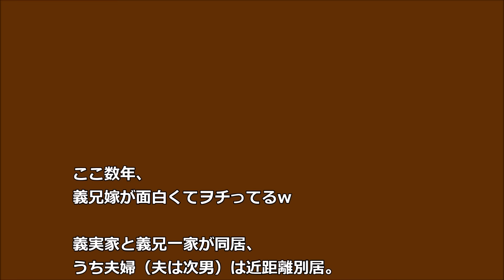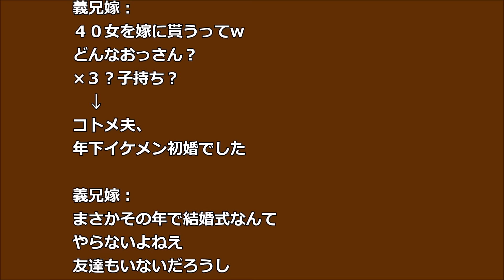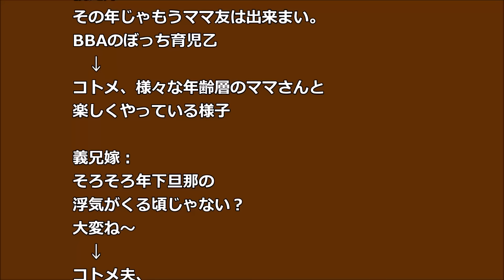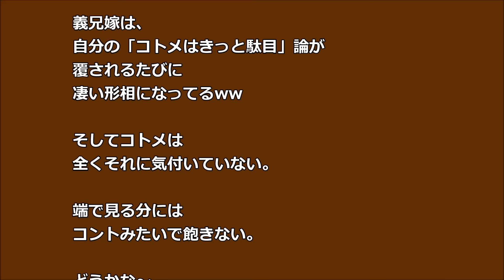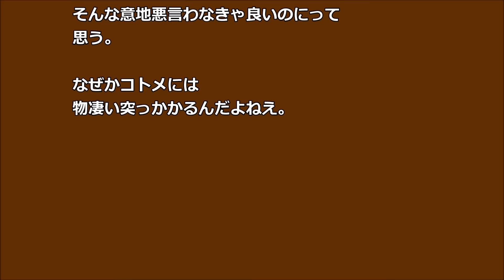義兄嫁がコトメをpgr・・・都度、小気味良く覆すコトメが面白い♪